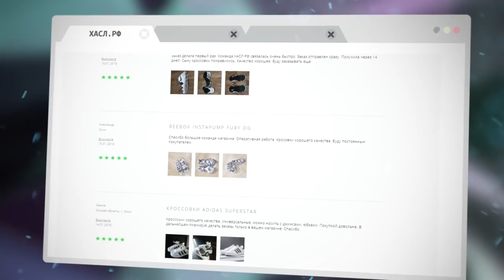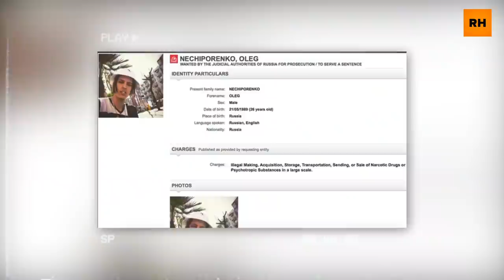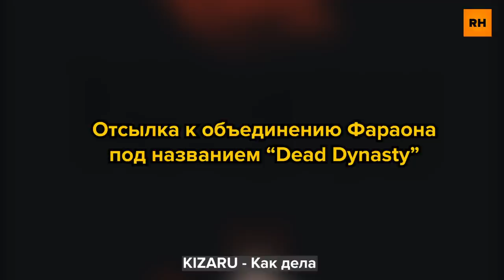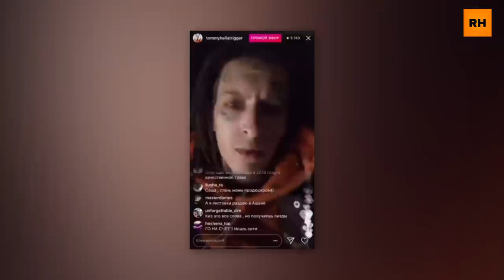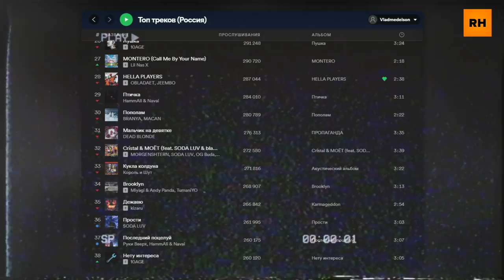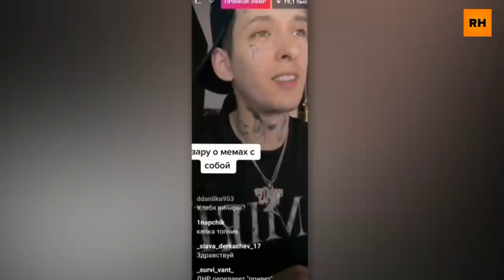БЕЗУМНАЯ История Жизни Рэпера KIZARU. Антисистема русского хип-хопа / Биография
В этом видео мы поговорим о рэпере «Kizaru» (Кизару). Рэпер, который является единственным в списке Интерпола, обсудим его переезд из Питера в Барселону, как он стал популярным рэпером в России. Это биография Олега Нечипоренко!

Таймкоды:

00:00 - вступление
01:11 - детство
02:19 - первая "сделка"
03:29 - как чуть не погиб Кизару
04:12 - первые треки Кизару
06:14 - мнение о правительстве России
06:41 - YVN KXX - второй псеводним Кизару
08:16 - переломный момент в жизни, переезд в Барселону
09:36 - история первого написанного трека в Барселоне "все еще здесь"
10:56 - Становление "Kizaru"
11:36 - Интерпол, тюрьма
12:28 - Творчество Олега. Mas Fuerte и др.
13:24 - как появился эдлиб "Хорошая работа, Олег"?
13:40 - скандальный 2017, Face, Pharaoh, Morgenshtern
16:40 - популярный эфир "не лезьте в хип-хоп"
17:30 - "Назад в будущее", Успех "Karmageddon"
20:06 - Кизару о мемах с собой
20:56 - Born To Trap